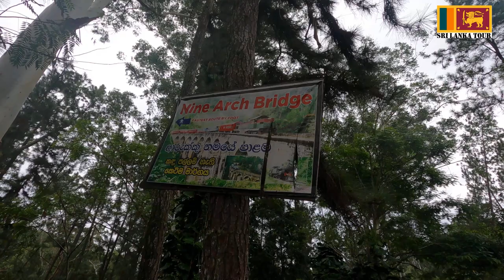Ella, Nine Arch Bridge - Sri Lanka (4K)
One Day at Nine Arch Bridge - Ella, Sri Lanka
The Nine Arches Bridge (Sinhala: ආරුක්කු නමයේ පාලම,) also called the Bridge in the Sky, is a viaduct bridge in Sri Lanka. It is one of the best examples of colonial-era railway construction in the country.
It is located in Demodara, between Ella and Demodara railway stations. The surrounding area has seen a steady increase of tourism due to the bridge's architectural ingenuity and the profuse greenery in the nearby hillsides.
The construction of the bridge is generally attributed to a local Ceylonese builder, P. K. Appuhami, in consultation with British engineers. The chief designer and project manager of the 'upcountry railway line of Ceylon' project was D. J. Wimalasurendra, a distinguished Ceylonese engineer and inventor. The designer of the viaduct was Harold Cuthbert Marwood of Railway Construction Department of Ceylon Government Railway. The 1923 report titled "Construction of a Concrete Railway Viaduct in Ceylon" published by the Engineering Association of Ceylon has details of all the records including the plans and drawings.
Popular rumors suggest that when construction work commenced on the bridge, the Great War began between the empires of Europe and the steel assigned for this site was reallocated to Britain's War related projects at the battlefront. As a result, the work came to a standstill, leading the locals to build the bridge with stone bricks and cement, but without steel.